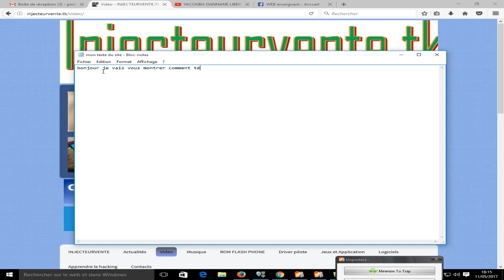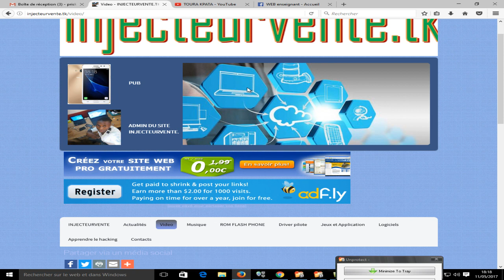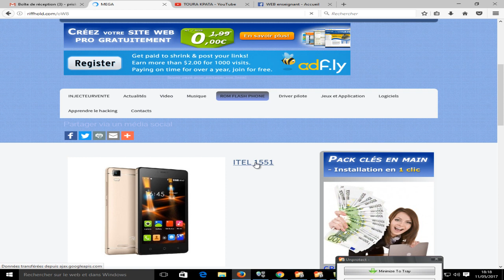TUTO COMMENT TÉLÉCHARGER VIDEO SUR INTERNET